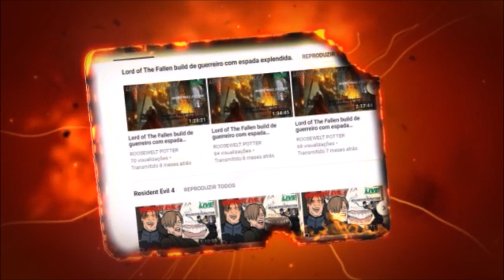Dark Souls 3 cosplay de IT A Coisa versus Iudex Gundyr.